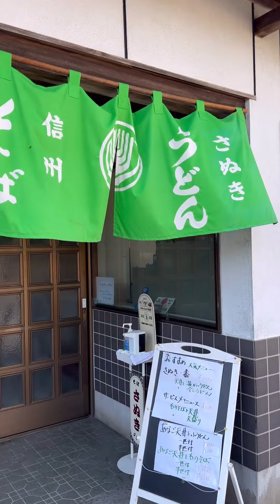山口県山口市【そば うどん さぬき】ボリューム•クオリティ•コスパ全てにおいてレベル高い！満足度💯のお店！